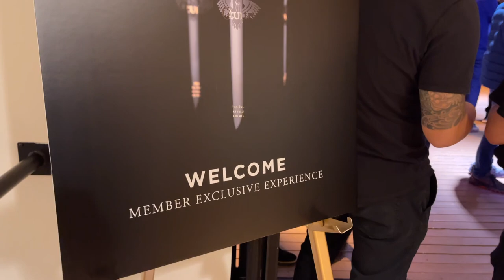Wine Tasting Event at The Vancouver Art Gallery, Nylons Leather Boots, Mission Hill, Layering Tights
Hey what's up it's Ruby! I hope you like this video! And I will see you *SNAP* in my next one! Cheers!

Amazon Wishlist
Amazon Recommendations
(Use code: E9BXRF)